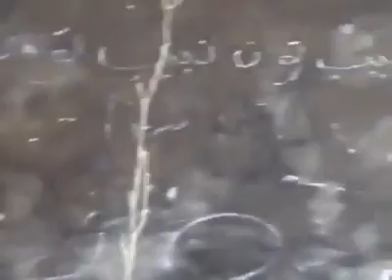Informer News سندھ حکومت کی لاپرواہی کرونا کے نام پر نشے کا فروغ